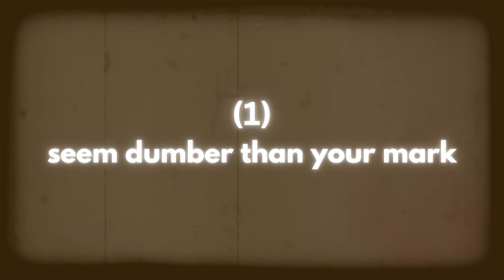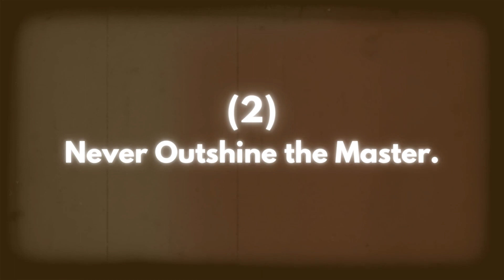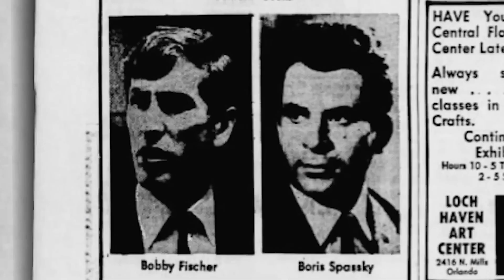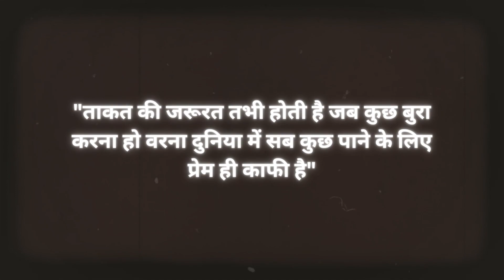शातिर और चालाक बनो - 48 Laws of Power Book by ROBERT GREENE in HINDI